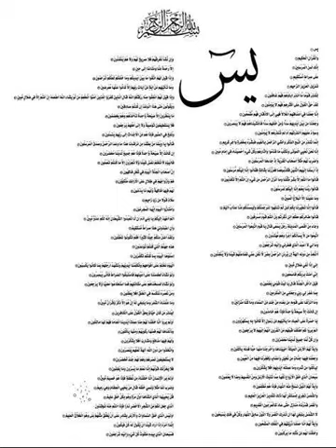Surah Yaseen ki tilawat / stunning recitation of surah yasin,